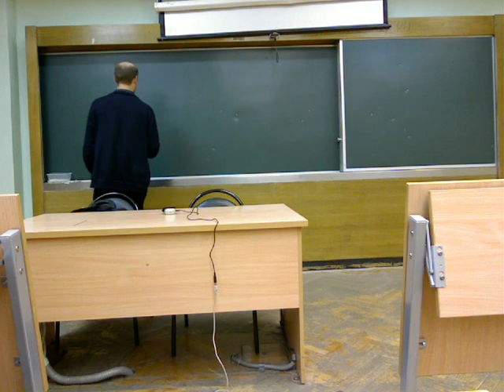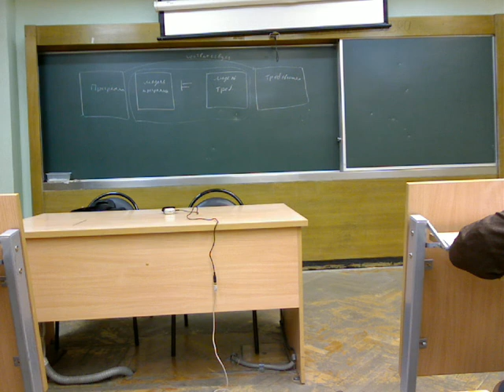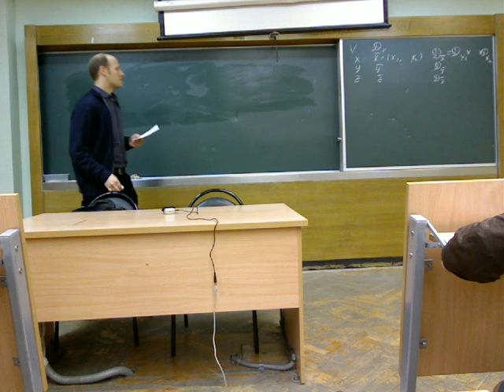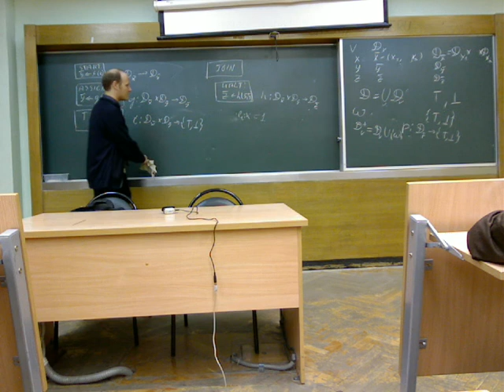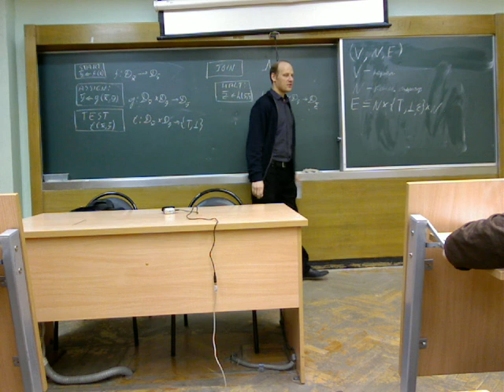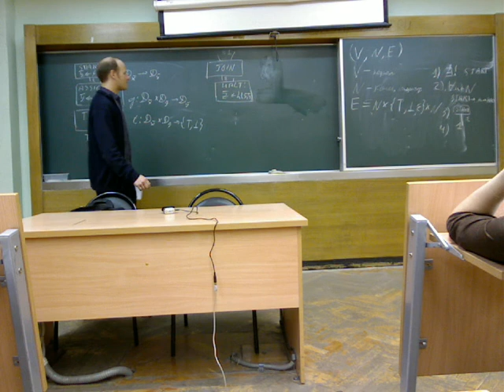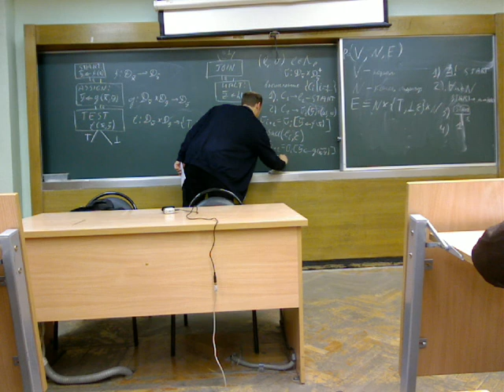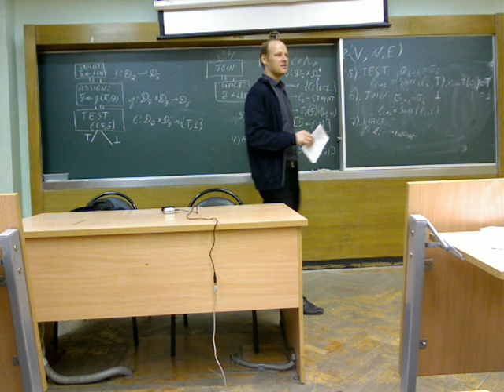ФСВП-2012, лекция №10, часть первая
Курс лекций "Формальная спецификация и верификация программ" (факультет вычислительной математики и кибернетики МГУ имени М.В. Ломоносова). Лектор: канд. физ-мат наук Хорошилов Алексей Владимирович. 7 ноября 2012 года.